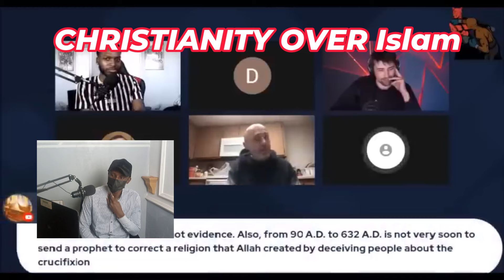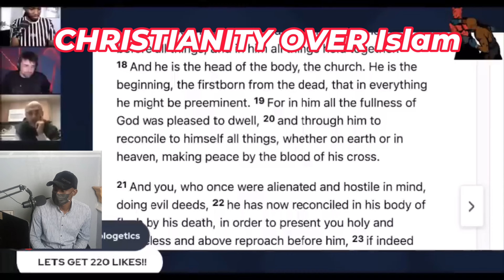Demonic Troll CALLS OUT Sam Shamoun & Immediately Regrets It Islam Vs Christian Debate 2023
1  This video has no negative impact on the original works (It would actually be positive for them)
2-This video is also used for teaching purposes.
3-It is transformative in nature.
4-I ONLY used bits and pieces of videos to get the point across where necessary.